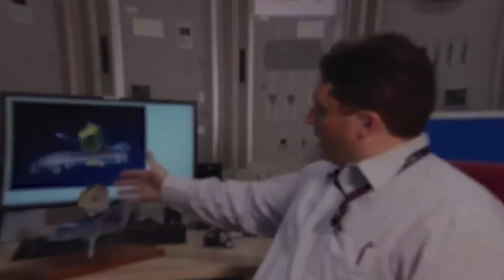New James Webb Discovery! MASSIVE STRUCTURE Older Than the Universe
Technological breakthroughs such as NASA's James Webb Telescope have made space exploration considerably easier. Year each year, the James Webb Space Telescope exposes new details about the universe. Recently, an ancient massive structure, maybe older than the cosmos itself, was discovered. As a result, we are left with the question, where did this structure come from?  Is it feasible that this structure existed prior to the Big Bang itself? There is a chance that the Big Bang did not occur at the beginning of the universe, and that our present understanding of its beginning is inaccurate. Join us to explore this wonder of the universe and more as we dive into how the JWST just detected a massive object that is older than the universe itself!

1. The videos have no negative impact on the original works.
3. The videos are transformative in nature.
4. We use only the audio component and tiny pieces of video footage, only if it's necessary.